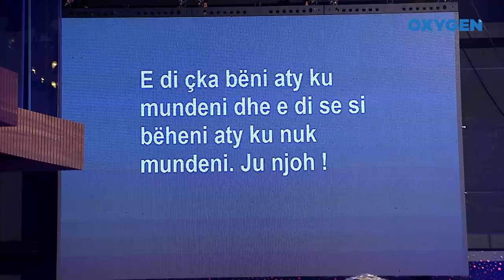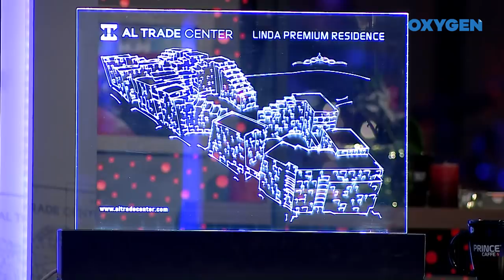OXYGEN Pjesa 1 - Agim Ademi 22.06.2019